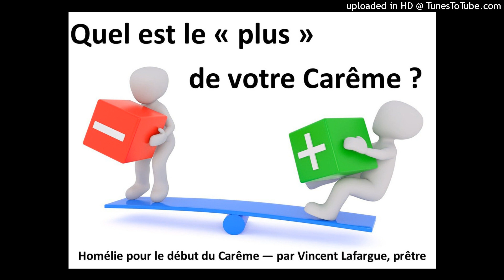Quel est le "plus" de votre Carême ?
Cette homélie du début du Carême nous invite à chercher un "plus" dans chacun des domaines où nous posons un "moins"...